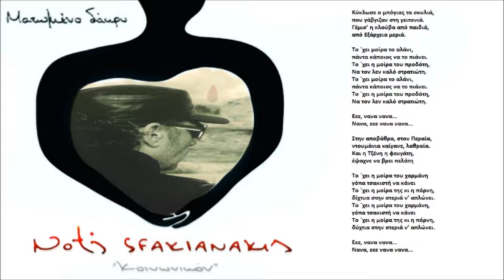Notis Sfakianakis-Μπόγιας (2009)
Δίσκος-Ματωμένο Δάκρυ - Κοινωνικόν (2009)
Στίχοι:Νίκος Βαξαβανέλης
Μουσική:Βασίλης Κελαϊδής